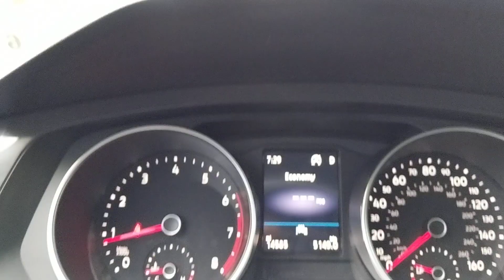2020 Volkswagen Tiguan como activar mph digital